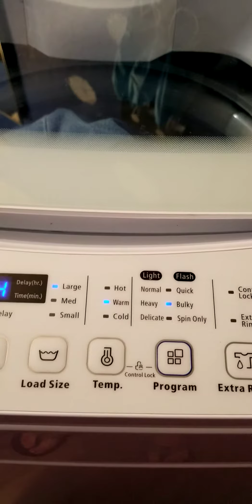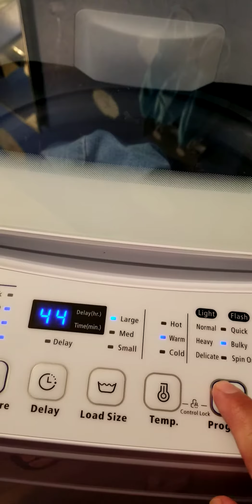Lavadora para apartamento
La lavadora la compre en amazon modelo Panda es para 6 o 8 libras y el adaptador viene con la lavadora cuesta $427 dólares, más que satisfecha con este producto .